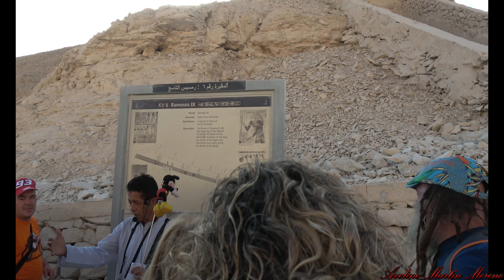VALLE DE LOS REYES LUXOR Tumba KV 6 Faraón Ramsés IX viaje con PARROQUIA SAN JUAN BAUTISTA JADRAQUE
Viaje al País de los Faraones con la PARROQUIA DE SAN JUAN BAUTISTA DE JADRAQUE el 06/11/2023.

Visita a la Tumba KV6 del Faraón Ramsés IX.

El Valle de los Reyes (en árabe, Uadi Abwāb Al-Muluk (وادي أبواب الملوك): Valle de las Puertas de los Reyes) es una necrópolis del antiguo Egipto, en las cercanías de Luxor, donde se encuentran las tumbas de la mayoría de faraones del Imperio Nuevo (dinastías XVIII, XIX y XX), y de algunos animales.​ Popularmente era conocido por los egipcios como Ta-sekhet-ma'at (Gran Campo).​

Forma parte del conjunto denominado Antigua Tebas con sus necrópolis, declarado Patrimonio de la Humanidad por la Unesco en 1979. Se encuentra situado en la zona desértica (Desheret, la «Tierra Roja») de la orilla occidental del Nilo, frente a Tebas (moderna Luxor), en el corazón de la Necrópolis. El valle se compone de dos valles, el Valle Este, donde se encuentran las tumbas enumeradas con el código KV (King's Valley), y el Valle Oeste, con las tumbas designadas con WV (West Valley).

El valle está dominado por la colina con forma de pirámide que los egipcios llamaban Dehenet-Imenet, «la Cima de Occidente»,​ actualmente el-Qurn; allí moraba la diosa cobra Meretseger, "La que ama el silencio", protectora de la necrópolis. Esta pirámide natural y los hipogeos del Valle recuerdan los antiguos enterramientos en las grandes pirámides de Menfis.

Por otra parte, el lugar está místicamente relacionado con los grandes templos de Tebas, en la orilla oriental del Nilo. Trazando una línea recta desde el templo de Karnak hacia el oeste, tras cruzar el río alcanza Deir el-Bahari con el templo de Hatshepsut y finalmente el Valle de los Reyes, materializándose así la dualidad oriente-occidente característica de la cosmología egipcia: el este, lugar del nacimiento del sol, es el asiento de la vida, la «Tierra Negra» fértil (Kemet), territorio de Horus, dios del equilibrio y el orden, creador de la civilización egipcia; por el contrario, el oeste, por donde el sol se pone, es la «Tierra Roja» estéril, desértica, dominio de Seth el señor del inframundo y dios de los muertos.​

La siglas KV vienen a significar Kings Valley (el Valle de los Reyes), mientras que las siglas WV son de West Valley (el Valle Occidental o de los Monos). El orden de las tumbas fue dado por la fecha de su descubrimiento.

En los más de sesenta sepulcros, pozos, salas únicas o incluso simples hoyos encontrados en el Valle de los Reyes se encuentran casi todos los monarcas del Imperio Nuevo, pero también a reinas, príncipes e incluso, por privilegio especial, a nobles y a mascotas reales. No obstante, siguen existiendo faraones sin una tumba fija que les corresponda. Son las Tumbas reales que faltan en el Valle de los Reyes.
Música
Hymn To The Seven Hathor
Rafael Pérez Arroyo